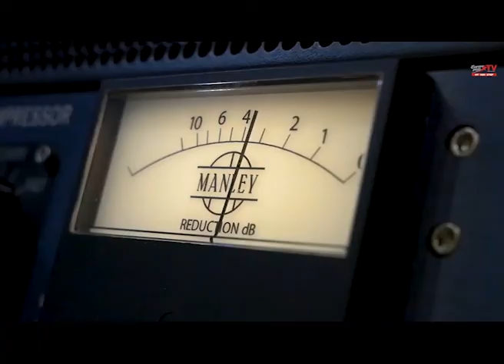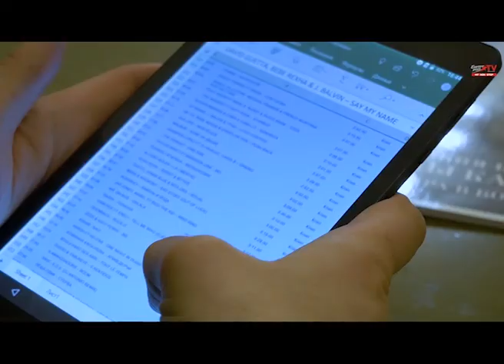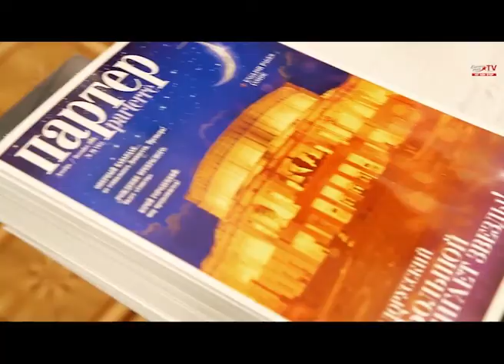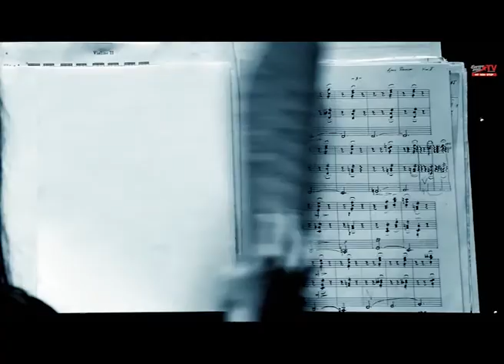Программа "Планёрка" Europa Plus TV в гостях у Большого театра